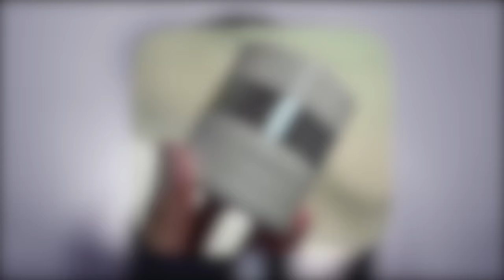TRAITEMENTS ANTI-AGE A LA MAISON : APPAREILS LASER/LED, RADIO-FREQUENCE, MICRO-COURANTS …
Bonjour, aujourd’hui je vous parle des appareils de soins anti-âge efficaces que vous pouvez utiliser à la maison. Je vous parle d’appareils de soin pour la chute de cheveux (Casque laser/LED) et d’appareils de soin pour le visage utilisant des LED, de la radio-fréquence et des micro-courants. Je vous explique le fonctionnement de ces appareils, leurs bénéfices et enfin comment les combiner dans votre routine de soin.

-25% sur NOOANCE avec le code CL25 jusqu’au dimanche 21 mai inclus.
-10% sur Skeenpatch avec le code CYRILLE10
-10% sur la Slimcera avec le code CYRILLEBIJO
-30% sur SVR avec le code CYRILLE30 du 9 au 16 mai inclus, valable sur tout le site et sur les 200 premiers Sun Secure Blur sans parfum
-20% sur Lazartigue avec le code CYRILLELZT20 du 10 au 21 mai inclus.

envoi Colissimo offert vers la France Métropolitaine à partir de 2 Essences achetées. -10% lors de votre inscription à la newsletter sur le site CYLA.

00:00 • Introduction
03:30 • Les appareils Laser/LED pour les cheveux
11:59 • Le masque LED pour le visage
21:24 • Les appareils de radiofréquence pour le visage
26:18 • Les appareils de micro-courants pour le visage
35:39 • La slimcera
37:58 • Conclusion

NOOANCE Serum Eclat & Jeunesse 2% peptide de cuivre⎪ & -25% avec le code CL25 jusqu’au 21 mai inclus

NOOANCE Soin Concentré Anti-âge nuit 0,6%⎪ & -25% avec le code CL25 jusqu’au 21 mai inclus

NOOANCE Soin Concentré Anti-âge nuit 1%⎪ & -25% avec le code CL25 jusqu’au 21 mai inclus

NOOANCE Crème Eclat Unifiante et Lissante⎪ & -25% avec le code CL25 jusqu’au 21 mai inclus

NOOANCE Casque LED Cheveux Professionnel⎪ & -25% avec le code CL25 jusqu’au 21 mai inclus

NOOANCE Casque LED Cheveux L’Essentiel⎪ & -25% avec le code CL25 jusqu’au 21 mai inclus

NOOANCE Masque LED Visage⎪ & -25% avec le code CL25 jusqu’au 21 mai inclus

CYLA Essence Initiale⎪ envoi Colissimo offert vers la France Métropolitaine à partir de 2 Essences achetées. -10% lors de votre inscription à la newsletter

DERMINA Senselina Spray Apaisant⎪ & -20% avec le code CYRILLE20

BIODERMA Atoderm Intensive Gel-Crème⎪ Disponible en parapharmacie

SKEENPATCH Coffret NEO⎪ & -10% sur le coffret NEO avec le code CYRILLE10

Slimcera⎪ & -10% avec le code CYRILLEBIJO